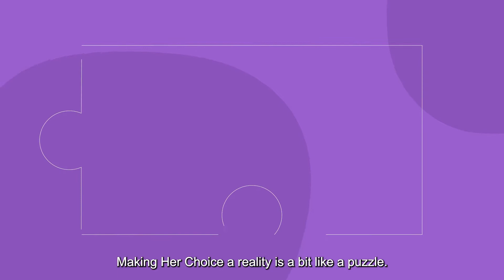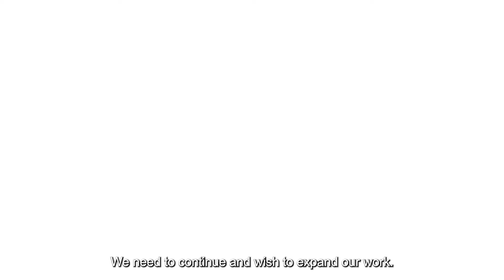Rutgers Safe Choice Animation English Subs 2